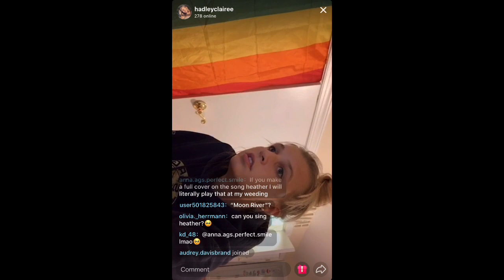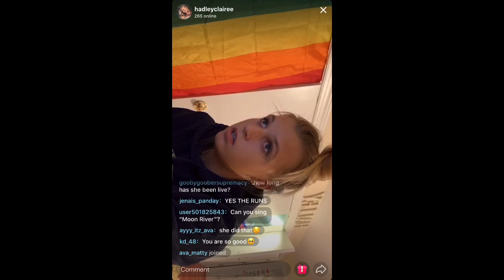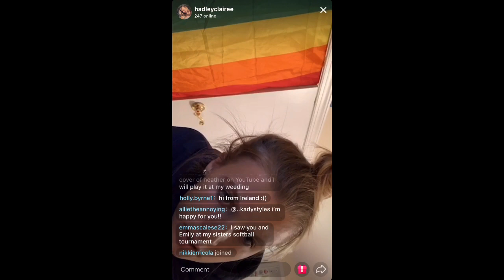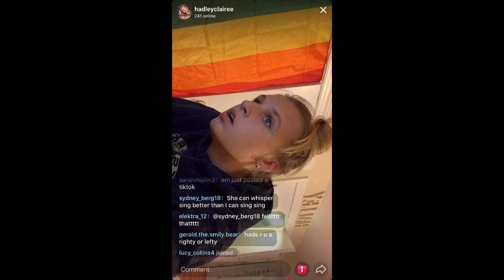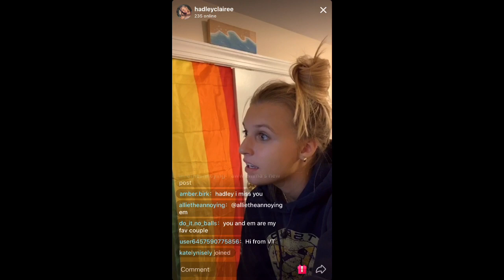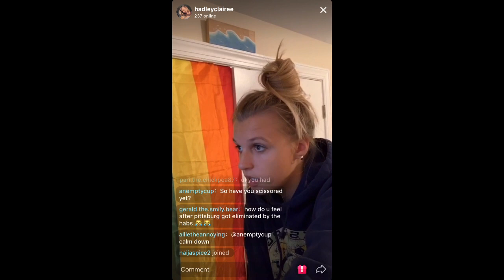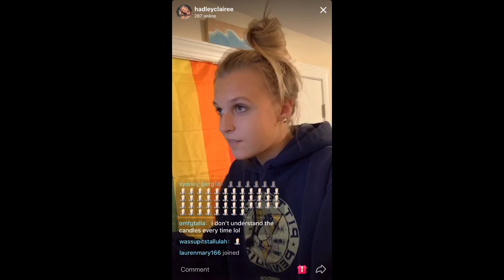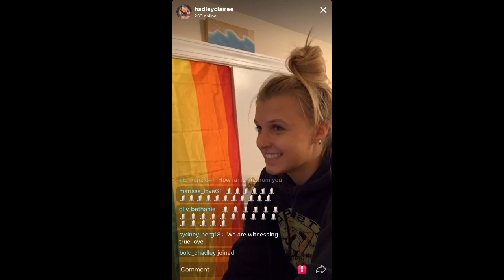Hadley's Live August 16